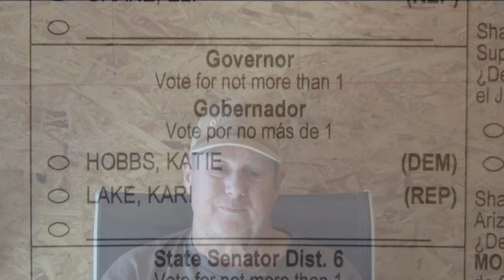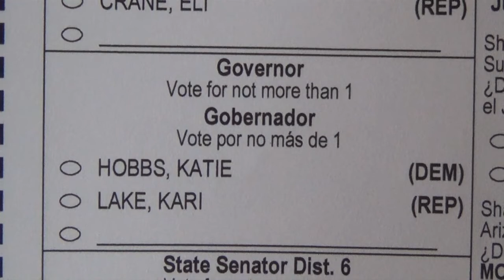katie Hobbs - My Opinion of Her - AZ Governor Candidate 2022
katie Hobbs and kari Lake did interviews with face the nation and az hispanic chamber. this is my opinion on how she did.
arizona governor candidate 2022 election

Link to Amazon

I use a Neewer Lapel Mic, old Sony camcorder, fuzzy windscreen for the mic, Velbon Tripod, Adobe Elements 13 to edit the videos along with youtube editor. below is amazon links to those items available
Neewer Lapel Mic
Sony ICD PX333 Digital Voice Recorder
Sony Camcorders
Velbon S-6000 Tripod
Adobe Elements

oh by the way I am not part of  any group. Any financial information is just from my experience you best talk to a professional to be sure. CPA, Financial Advisor, tax professional or someone just to play it safe. Any political information I give is just my opinion, Any tips, tricks on anything is just me sharing with you. I am not responsible to you, what you say or your actions. sorry you must hold yourself accountable.   I am just a dude talking and sharing with you my points of views. isn't America great?